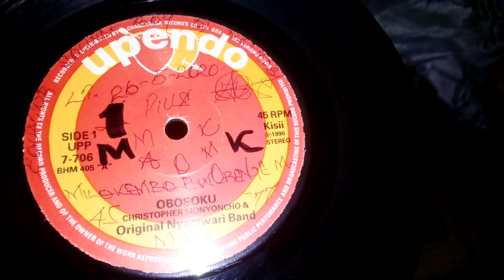CHRISTOPHER MONYONCHO. OBOSOKU. UPENDO 706 SIDE A. NYAMWARI BAND.